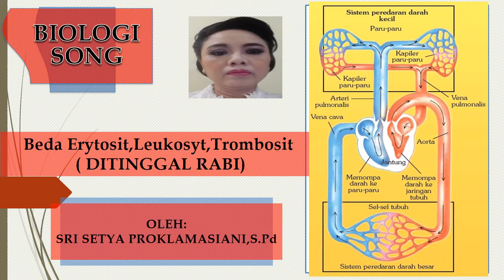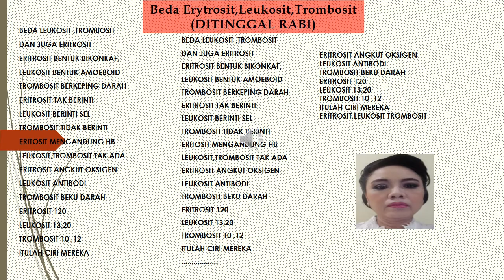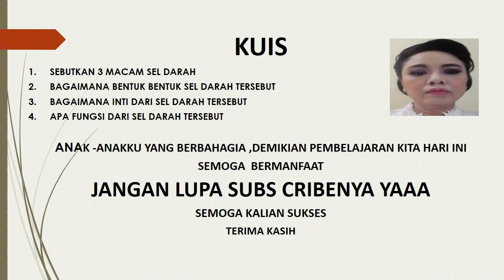Beda Erytrosit,Leukosyt,Trombosit Biologi Song (DITINGGAL RABI) by Proklamasi,S.Pd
Chanel Pendidikan
BEDA ERITROSIT,LEUKOSIT,DAN TROMBOSIT
(DITINGGAL RABI Cipt. Yolanda NDX A.K.A dipopulerkan oleh Nella Kharisma)

BEDA LEUKOSIT ,TROMBOSIT
DAN JUGA ERITROSIT
ERITROSIT BENTUK BIKONKAF,
LEUKOSIT BENTUK AMOEBOID
TROMBOSIT BERKEPING DARAH
ERITROSIT TAK BERINTI
LEUKOSIT BERINTI SEL
TROMBOSIT TIDAK BERINTI
ERITOSIT MENGANDUNG HB
LEUKOSIT,TROMBOSIT TAK ADA
ERITROSIT ANGKUT OKSIGEN
LEUKOSIT ANTIBODI
TROMBOSIT BEKU DARAH
ERITROSIT 120
LEUKOSIT 13,20
TROMBOSIT 10 ,12
ITULAH CIRI MEREKA
BEDA LEUKOSIT ,TROMBOSIT
DAN JUGA ERITROSIT
ERITROSIT BENTUK BIKONKAF,
LEUKOSIT BENTUK AMOEBOID
TROMBOSIT BERKEPING DARAH
ERITROSIT TAK BERINTI
LEUKOSIT BERINTI SEL
TROMBOSIT TIDAK BERINTI
ERITOSIT MENGANDUNG HB
LEUKOSIT,TROMBOSIT TAK ADA
ERITROSIT ANGKUT OKSIGEN
LEUKOSIT ANTIBODI
TROMBOSIT BEKU DARAH
ERITROSIT 120
LEUKOSIT 13,20
TROMBOSIT 10 ,12
ITULAH CIRI MEREKA
ERITROSIT ANGKUT OKSIGEN
LEUKOSIT ANTIBODI
TROMBOSIT BEKU DARAH
ERITROSIT 120
LEUKOSIT 13,20
TROMBOSIT 10 ,12
ITULAH CIRI MEREKA
ERITROSIT,LEUKOSIT TROMBOSIT

BIOLOGI SONG KLS XI
SEL
sejarah penemuan sel ( alamat palsu)
perbedaan sel prokariotik dan eukariotik (sakitnya tuh di sini)
perbedaan sel hewan dan tumbuhan(sakitnya tuh disini)
mekanisme sintesa protein ( cucak rowo)

JARINGAN
macam jaringan hewan( alamat palsu)
jaringan tumbuhan ( asalkan kau bahagia)
macam jaringan daun (dekat di hati)
tehnik kultur jaringan ( naik kereta api)

SISTEM PEREDARAN DARAH
alat peredaran darah manusia( alamat palsu)
beda erytrosit,leukosyt ,tromobit ( ditinggal rabi)
fungsi dan susunan darah ( iwak peyek)
macam golongan darah sistem A,B,O( cintaku yang terbaik)
peredaran darah manusia (naik kereta api)
gangguan pada sistem peredaran darah (asalkan kau bahagia)

 SISTEM RANGKA
fungsi rangka manusia ( naik naik ke puncak gunung)
gangguan pada sistem rangka( sewu kutho)
gangguan pada otot ( menanam jagung)

SISTEM PENCERNAAN MAKANAN
zat makanan seimbang ( naik naik ke puncak gunung)
proses pencernaan makanan( ditinggal rabi)
pencernaan makanan ( aku bukan bang thoyip)
gangguan pada sistem pencernaan makanan (asalkan kau bahagia)